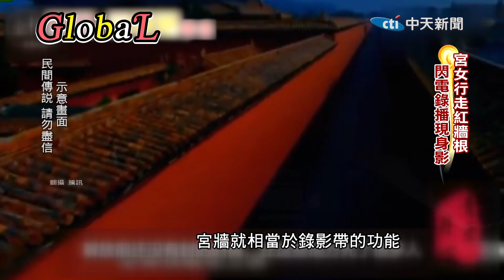【Global】九千多個木造房間 靈異事件繪聲繪影@全球大視野Global_Vision